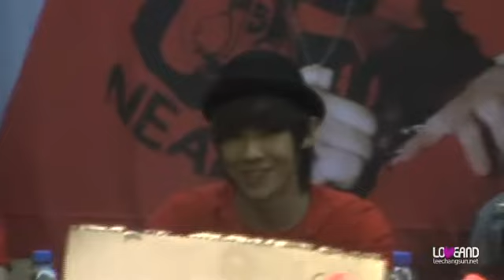[FANCAM] Lee Joon #2 LOVE_AND DVD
L♡ve_And DVD by leechangsun.net (Kkeulim)